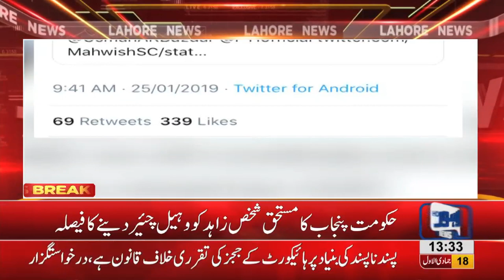Punjab Govt decides to provide wheelchair to deserving applicant